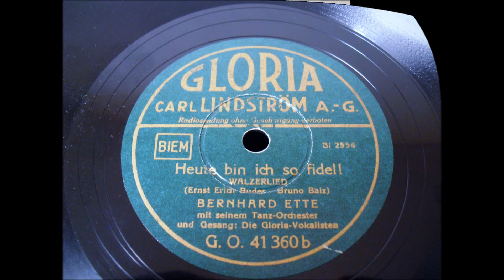Heut bin ich so fiedel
Gloria
78mpr Schellack
elektr. Aufnahme
Walzerlied
Text u. Musik
Ernst Erich Buder
und
Bruno Balz
Orchester
Bernhard Ette
Gesang
Die Gloria Vokalisten
Aufnahme
1938